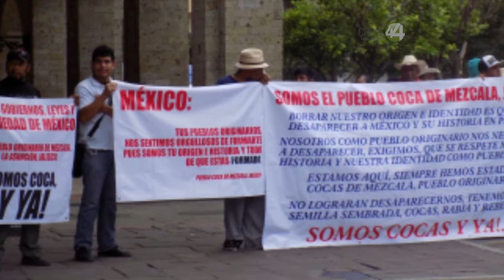Especial | La deuda del sexenio de Aristóteles con los indígenas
Las comunidades Indígenas de Jalisco representan la deuda histórica que el gobernador Aristóteles Sandoval no supo atender, denuncian analistas e integrantes de las etnias.